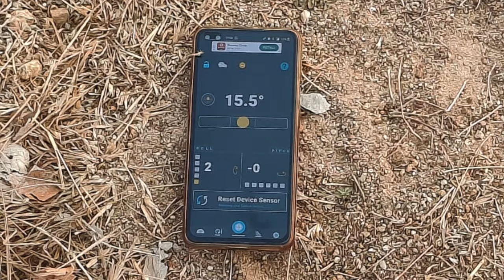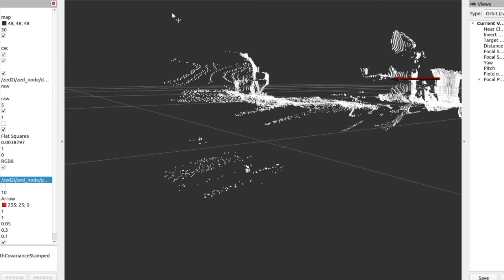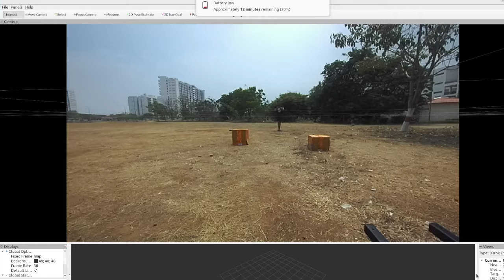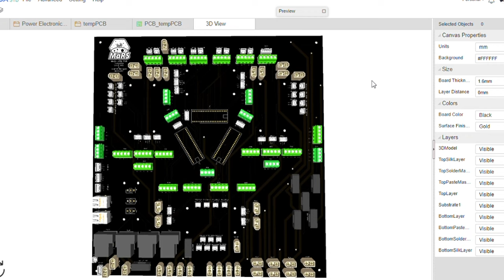Team SHUNYA | IRoC - U 2024 | Rover Functionality Demonstration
Welcome to Team SHUNYA's impressive showcase of rover functionality for the IRoC-U 2024 competition! Watch as our rover conquers a series of challenging tasks, from mobility tests on slopes to obstacle detection and manipulation, all while adhering to strict specifications.

Marvel at our rover's agility as it navigates 0˚ and 15˚ slopes, climbs obstacles, and traverses craters with precision. Witness its autonomy in action as it detects and avoids obstacles in real time, showcasing advanced sensor technology.

Experience the dexterity of our manipulator arm as it picks and places sample tubes flawlessly. Plus, get a glimpse of our rover's live telemetry feed demonstration and its swift response to the kill switch activation.

Join us on this journey of innovation and excellence as Team SHUNYA pushes the boundaries of robotic capabilities.